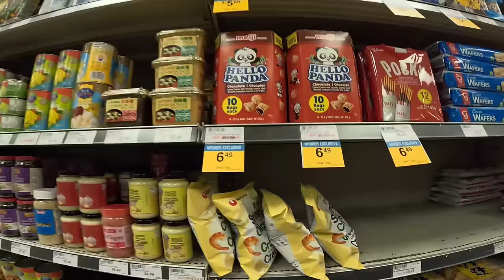한국 사돈이 보낸 시골 참기름에 반한 캐나다 장모님🥰 Feat. Real Korean BBQ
오늘은 캘거리 로컬마트에서 통삼겹살과 목살을 사서 숯불에 맛있게 구워먹어 봤습니다. 저희 장모님께서 한국에서 가져온 참기름을 너무 좋아하십니다❤️

지아 노아 할매네, 은혜농원 복숭아 판매중입니다. 많이 주문해 주세요, 감사합니다 :)

황도 4kg (택배비 포함, 제주는 3천원 별도)
왕특: 품절🥲
1번 (8과~10과)4만원
2번 (11과~12과) 3만5천원
3번 (13과 ~14과) 3만원
B품 (가공용, 조림용) 2박스 3만원
주문전화(지아노아할매): 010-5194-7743

사용장비
-Gopro hero 11, dji mini 4 pro, Galaxy s24 ultra, DJI mic 2

Business